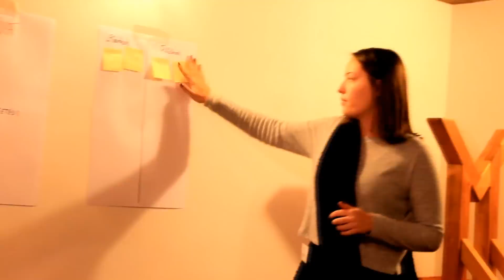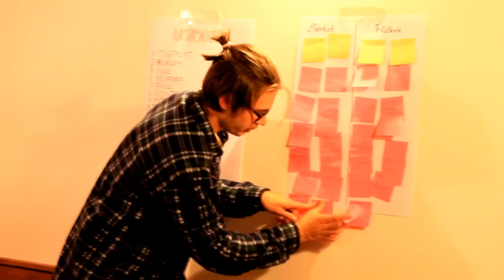MÁG DT - Összerázó 2016 // Fanimator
November 25-27.-e közt megrendezésre került a MÁG DT összerázó hétvégéje Hargitafürdőn. Jövőre is, buleee!